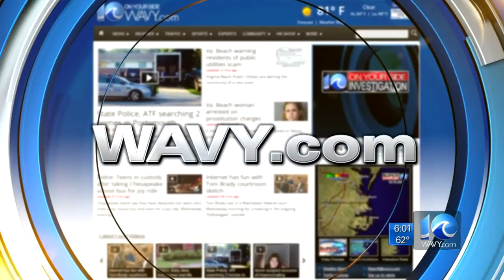Soldier returns home to find it ransacked